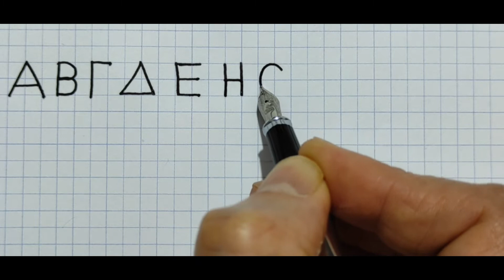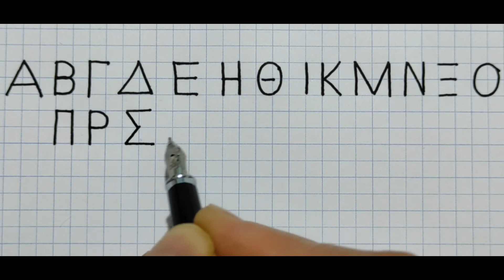writting greek alphabets - How to write Greek alphabet - Neat and Clean handwriting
how to write cursive alphabets,how to write cursive handwriting,greek alphabet writing,How to write Greek letters: a tutorial for beginners,Resources for learning more about Greek letters,ancient greek alphabet lore,How to write Greek alphabet